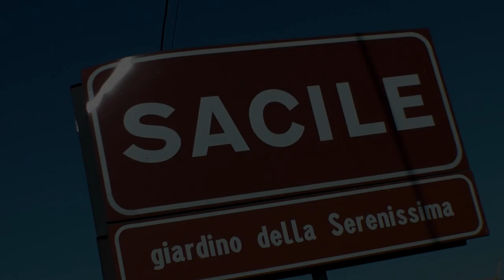Sacile - veduta aerea 2012